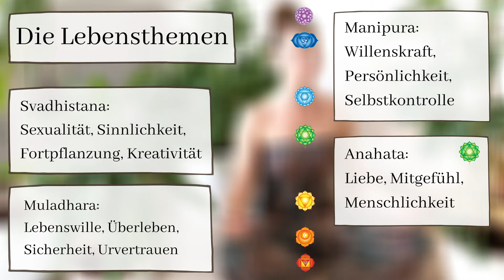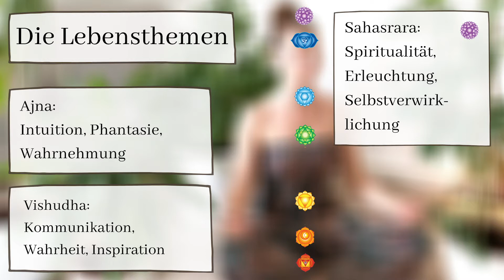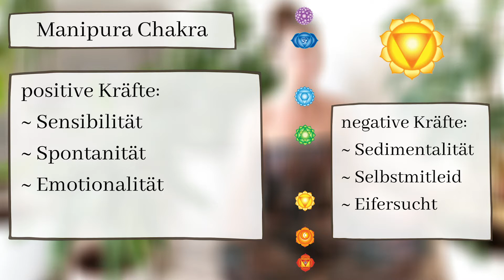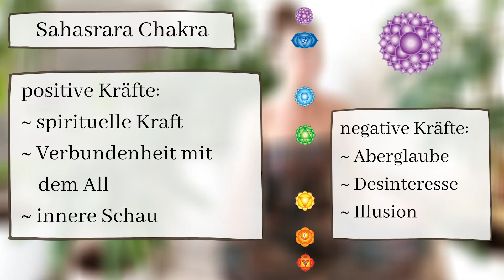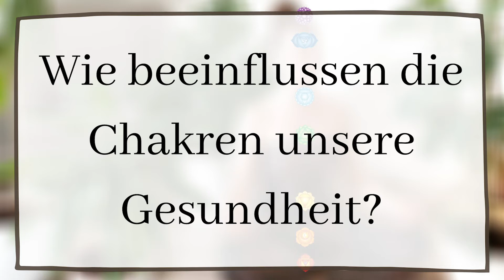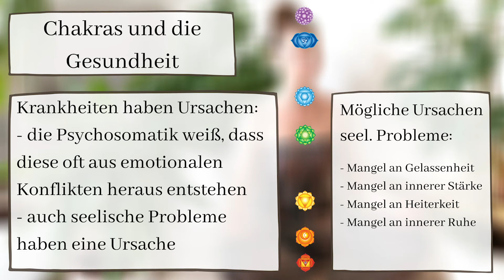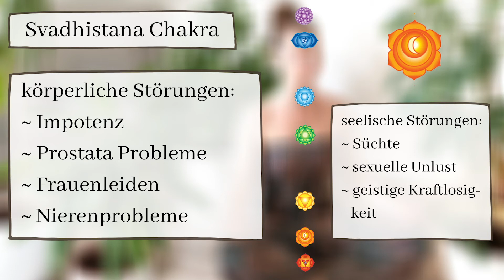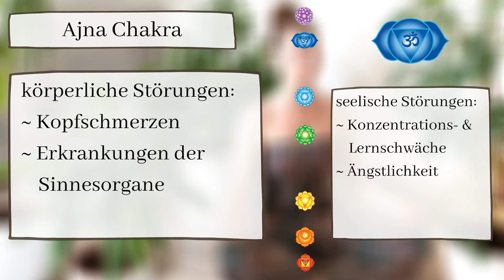Vortrag über Chakren | die sieben Energiezentren | Lebensthemen, Energien, körperliche Auswirkungen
In diesem Video teile ich mein erworbenes Wissen rund um die Chakren. Unsere Energiezentren bedienen verschiedene Lebensthemen und haben Auswirkungen auf unseren Körper, unsere Seele und unseren Geist.

00:00 Intro
01:00 Lebensthemen
03:10 Positive & Negative Kräfte der Chakren
05:24 Chakren und die Gesundheit
07:55 Körperliche und Seelische Störungen der Chakren
09:57 Outro

🧘‍♀️ Bestes Yoga Must-Have: das BOLSTAir 🙌. Ein aufblasbares Yogakissen perfekt für unterwegs, die tägliche Praxis, zum Entspannen oder Sport treiben. Ich liebe es und möchte euch dieses geniale Tool näher bringen. Mit meinem Rabattcoupon "Nicole12" sparst du dir 12€ auf deine Bestellung 💫. Hier zum Shop

🧡 Noch mehr Spannungen lösen mit der Shaktimat. 😍 Ich liebe sie und du kannst mit meinen Codes "GA-Nicole10" / "InNicole10" oder über diesen Link noch 10% auf alle Produkte sparen

🌸 Falls dir meine Yogamatte oder andere Gegenstände gefallen

👌 Meinen Social Media Content organisiere ich mit ContentStudio.io - hier auschecken und 14 Tage kostenlos testen: